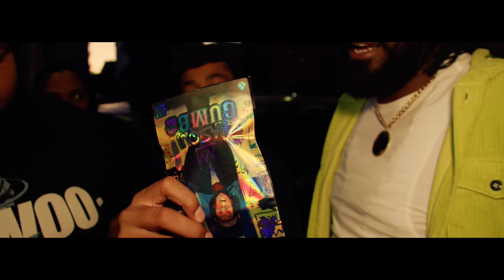PayDro - Akatuski (Official Music Video)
(OFFICIAL MUSIC VIDEO) FOR AKATUSKI

PAYDRO

ONCE AGAIN DROPPING ANOTHER VISUAL IN HIS NEIGHBORHOOD THE SOUTH BRONX HUNTS POINT. THIS TIME ON A A2ONTHEBEAT PRODUCTION, USING A SAMPLE OFF OF NARUTO.

OTRA VES MÁS SOLTANDO OTRO VISUAL IN SU BARRIO HUNTS POINT IN EL SOUTH BRONX. ESTA VES CON UNA PRODUCTION DE A2ONTHEBEAT, USANDO UN SAMPLE DE NARUTO.
WARNING :

ANY PROPS USED IN THIS VIDEO THAT SHOW RESEMBLANCE TO ANY ILLEGAL MATERIALS ARE MERELY PROPS AND SHOULD NOT BE TAKEN SERIOUSLY ENTERTAINMENT PURPOSES ONLY

ADVERTENCIA :

CUALQUIER UTILERIA DE ENTRETENIMIENTO USADA EN ESTE VÍDEO PARECIDA A CUALQUIER MATERIAL ILEGAL SON SIMPLEMENTE DE UTILERIA Y NO SE DEBEN TOMAR EN SERIO PROPÓSITO DE ENTRETENIMIENTO NADA MÁS

FOLLOW PAYDRO ON INSTAGRAM : @PAYDRO3DP

DELEN FOLLOW EN INSTAGRAM : @PAYDRO3DP

SHOT BY : @BRIESEDIGITAL